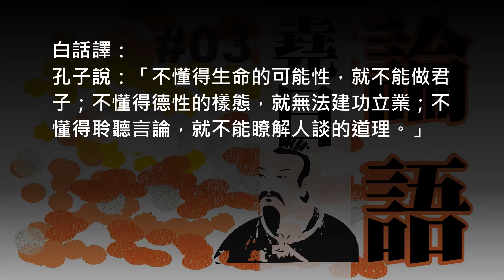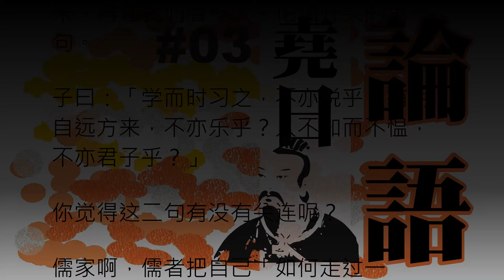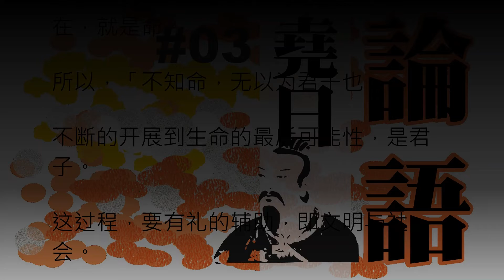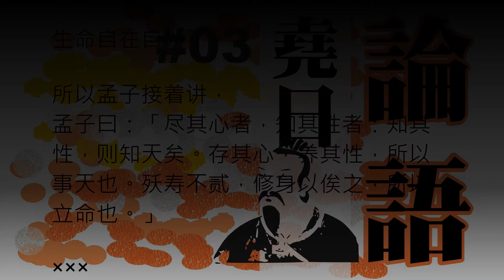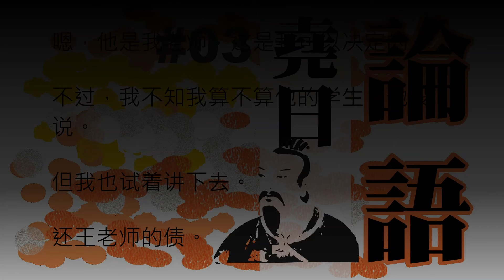《論語．堯曰》03/2022.11子曰：「不知命，無以為君子也。不知禮，無以立也。不知言，無以知人也。」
《論語．堯曰》03/2022.11
子曰：「不知命，無以為君子也。不知禮，無以立也。不知言，無以知人也。」

白話譯：
孔子說：「不懂得生命的可能性，就不能做君子；不懂得德性的樣態，就無法建功立業；不懂得聆聽言論，就不能瞭解人談的道理。」

這是論語的最後一句。

來，再讓我們看一次，論語開頭的第一句。

子曰：「學而時習之，不亦說乎？有朋自遠方來，不亦樂乎？人不知而不慍，不亦君子乎？」

你覺得這二句有沒有關連呢？

儒家啊，儒者把自己「如何走過一生」，勾勒了清楚的線條。

從，「學」開始。

人，是要學的，這學是文化、文明中的「行為舉止」而來的對德性的感受。

換言之，也可以說是「對德性的練，即實踐」。

所以，朱註說「鳥數飛」，

好像鳥在練飛翔一樣。是本能沒錯，但一定要練。

練習，讓鳥的可能性的生命樣態有最大成熟的展現。

這，就是「命」。

像你應有的可能性而去存在的那樣存在，就是命。

所以，「不知命，無以為君子也。」

不斷的開展到生命的最後可能性，是君子。

這過程，要有禮的輔助，即文明與社會。

這過程，要有（語）言的協助，即經典與老師。

所以，制禮做樂，尊師重道。

有禮樂，所以「有朋自遠方來」。

有經典有老師，生命成熟了，知命了，所以「人不知而不慍」。

生命自在自為了。

所以孟子接著講，
孟子曰：「盡其心者，知其性者：知其性，則知天矣。存其心，養其性，所以事天也。殀壽不貳，修身以俟之，所以立命也。」

論語講完了。

接下來要講孟子。

當年中文系的王淮老師，說他是道家，但他要講論孟，因為要還老師的債。

他的老師是牟宗三。

我也覺得我欠王老師很多。

儒家說要「講下去」。

我不是新儒家，因為我不是入門的學生，我是大學教室裡面的外系旁聽生。

王老師說，是不是老師，由學生決定。是不是學生，由老師決定。

嗯，他是我老師，這是我可以決定的。

不過，我不知我算不算他的學生。他沒說。

但我也試著講下去。

還王老師的債。

《论语．尧曰》03/2022.11
子曰：「不知命，无以为君子也。不知礼，无以立也。不知言，无以知人也。」

白话译：
孔子说：「不懂得生命的可能性，就不能做君子；不懂得德性的样态，就无法建功立业；不懂得聆听言论，就不能瞭解人谈的道理。」

这是论语的最后一句。

来，再让我们看一次，论语开头的第一句。

子曰：「学而时习之，不亦说乎？有朋自远方来，不亦乐乎？人不知而不愠，不亦君子乎？」

你觉得这二句有没有关连呢？

儒家啊，儒者把自己「如何走过一生」，勾勒了清楚的线条。

从，「学」开始。

人，是要学的，这学是文化、文明中的「行为举止」而来的对德性的感受。

换言之，也可以说是「对德性的练，即实践」。

所以，朱注说「鸟数飞」，

好像鸟在练飞翔一样。是本能没错，但一定要练。

练习，让鸟的可能性的生命样态有最大成熟的展现。

这，就是「命」。

像你应有的可能性而去存在的那样存在，就是命。

所以，「不知命，无以为君子也。」

不断的开展到生命的最后可能性，是君子。

这过程，要有礼的辅助，即文明与社会。

这过程，要有（语）言的协助，即经典与老师。

所以，制礼做乐，尊师重道。

有礼乐，所以「有朋自远方来」。

有经典有老师，生命成熟了，知命了，所以「人不知而不愠」。

生命自在自为了。

所以孟子接着讲，
孟子曰：「尽其心者，知其性者：知其性，则知天矣。存其心，养其性，所以事天也。殀寿不贰，修身以俟之，所以立命也。」

论语讲完了。

接下来要讲孟子。

当年中文系的王淮老师，说他是道家，但他要讲论孟，因为要还老师的债。

他的老师是牟宗三。

我也觉得我欠王老师很多。

新儒家说要「讲下去」。

我不是新儒家，因为我不是入门的学生，我是大学教室裡面的外系旁听生。

王老师说，是不是老师，由学生决定。是不是学生，由老师决定。

嗯，他是我老师，这是我可以决定的。

不过，我不知我算不算他的学生。他没说。

但我也试着讲下去。

还王老师的债。